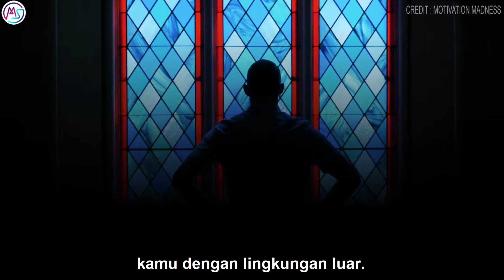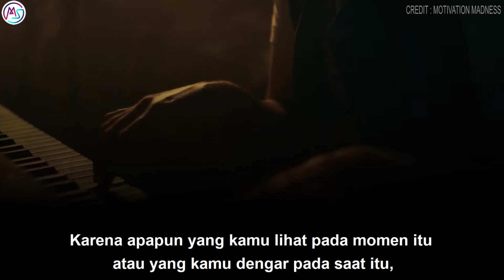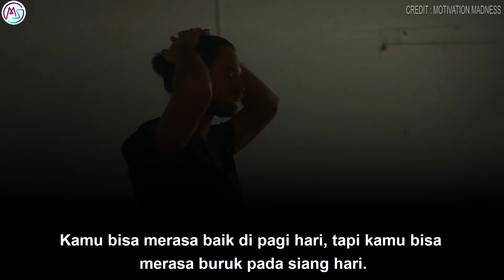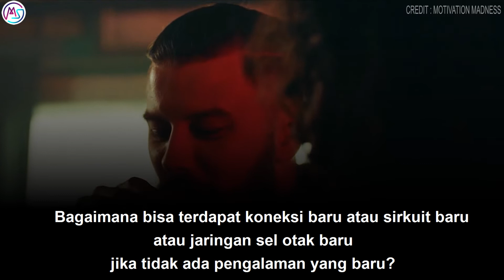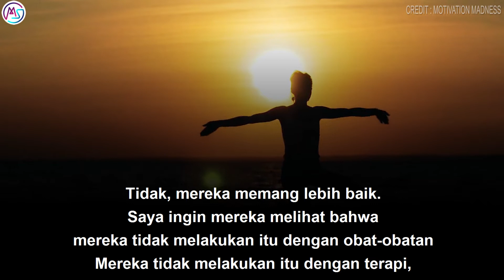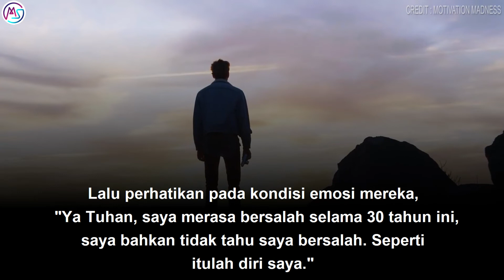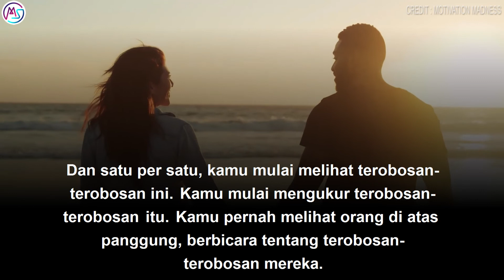Program Ulang Pikiran Bawah Sadar Anda Dr. Joe Dispenza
Terima kasih.

Video motivasi subtitle Indonesia
Joe Dispenza subtitle indonesia